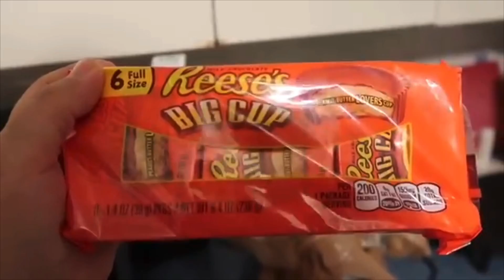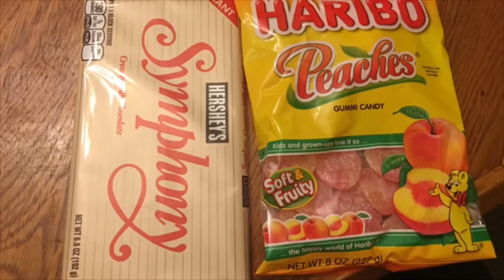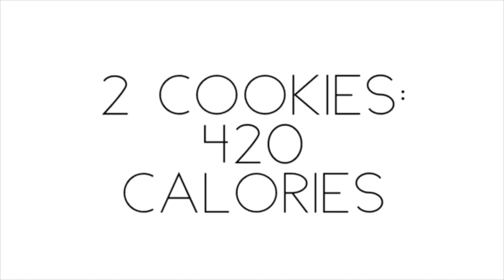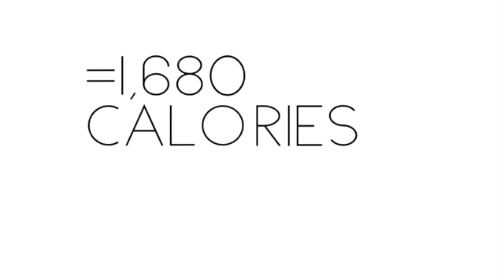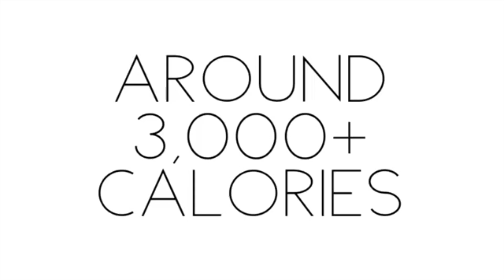Amberlynn Reid’s ‘What I ate today’ unhealthy compilation | part 1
Amberlynn Reid, Amberlynn reid Food, Food, Mukbang, Cooking, Weight, Weighin, Torrid, Haul, Amberlynn’s, diagnosis, Becky, Grocery, Compilation